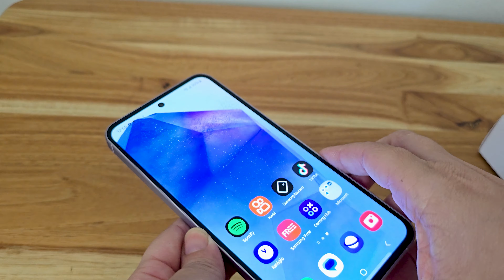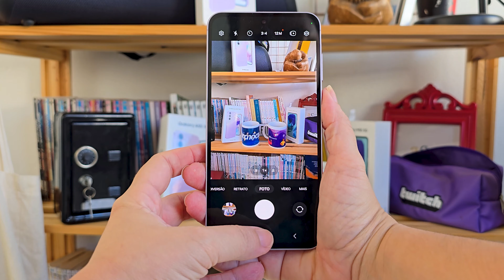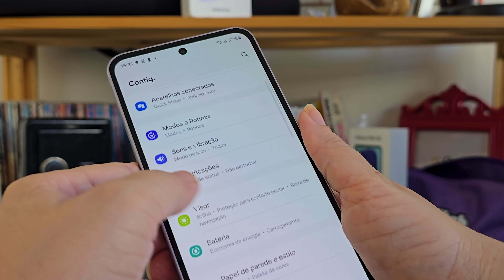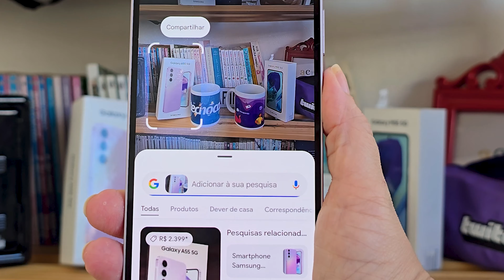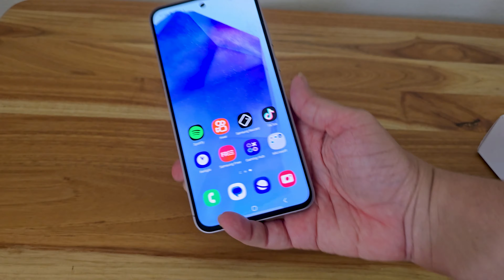Galaxy A55 vale a pena? PRÓS e CONTRAS do celular Samsung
O Galaxy A55 da Samsung é um modelo de celular intermediário, lançado em 2024.  Entre os destaques da ficha técnica, o smartphone conta com câmera de 50 megapixels, bateria de 5.000 mAh e tela Super AMOLED com 120 Hz de taxa de atualização.

O smartphone pode ser encontrado com duas opções de armazenamento: 128 GB ou 256 GB. Quando foi lançado, o Galaxy A55 veio com o preço sugerido de R$ 2.999, para a versão com 128 GB, e R$ 3.499, para o modelo com 256 GB, mas já é possível encontrá-lo por valores mais atrativos.

Ficha técnica Galaxy A55:
Tela: 6,6 polegadas
Câmera traseira: 50 MP + 12 MP + 5 MP
Câmera frontal: 32 MP
Processador: Samsung Exynos 1480
Memória RAM: 8 GB
Armazenamento: 256 GB
Bateria: 5.000 mAh
Sistema operacional de fábrica: Android 14
Conexões e conectividade: Bluetooth 5.3, NFC, 5G, com entrada USB-C

Vá direto ao ponto:
00:13 - Apresentação do Galaxy A55
00:33 - Tela e Design
01:01 - Processador e armazenamento
01:55 - Bateria
02:29 - Câmeras
03:11 - Veredito
04:01 - Preço e disponibilidade